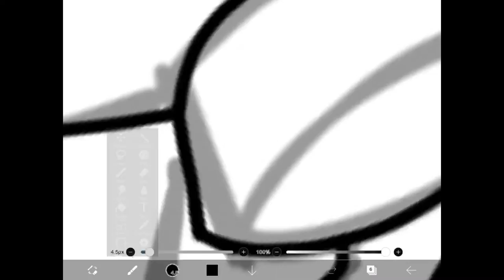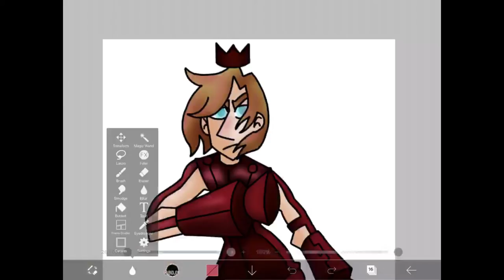[065 116 097 114 097 104] Speedpaint!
Hello there and welcome to my masterpiece!

(That being my drawing and my channel, whichever you'd prefer to associate that with)

Join me as I draw a surprise character that's name, clearly, hasn't been revealed yet! Besides getting yourself ready to crack the code and reveal the character's name, be ready for other speedpaints to come up for your enjoyment!

If you're planning to look at my Instagram I'd like to bring your attention to my link tree

My link tree has:
- links to petitions on worldly matters
- links to Tapas.io and WEBTOON which hold my comic SHIFT
and many other amazing things you can set your eyes on if you please!

Thank you for reading to the end, and I hope you have a great morning, afternoon, or night!

- KERV

If you've read this far comment some flame emojis!